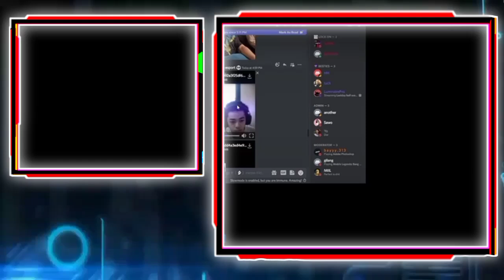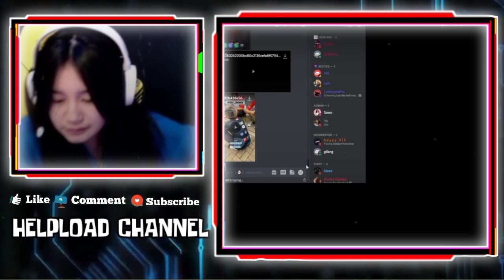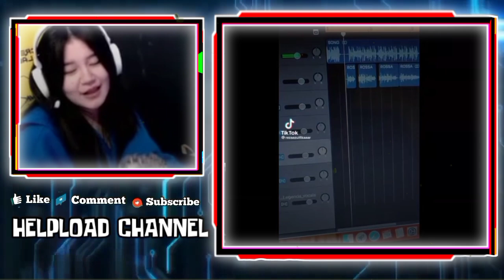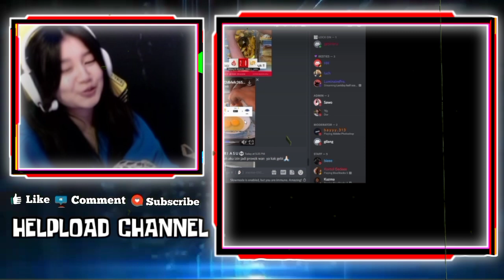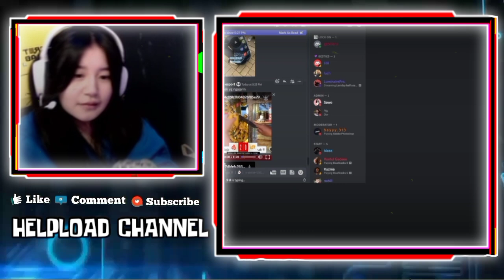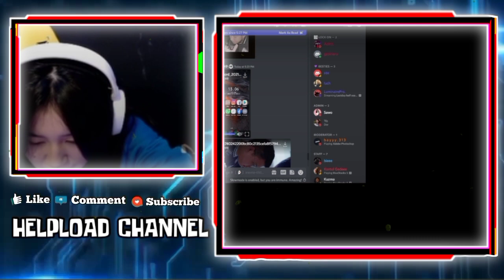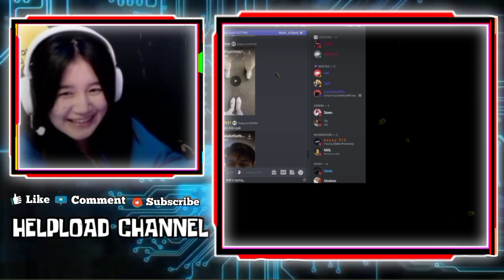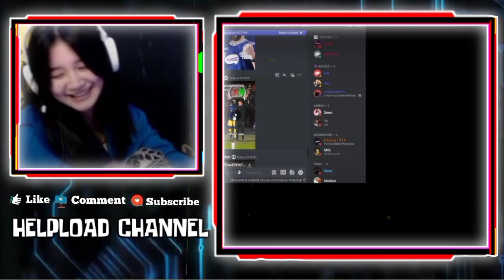Reaksi Gebi Dengar Lagu Provok Gebiwan - Reaksi Gebi Liat Sepatu Cesi Sama Kabuki, Gebi Mau Ngadu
REAKSI GEBI DENGAR LAGU LAGU PROVOK GEBIWAN

REAKSI GEBI LIAT SEPATU CESI SAMA KABUKI, GEBI MAU NGADU KE BAPAKNYA